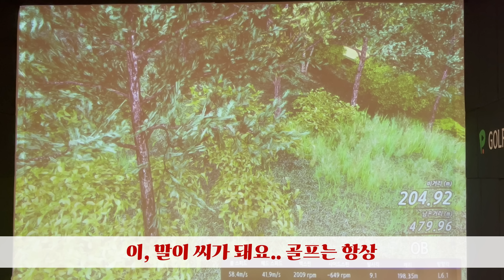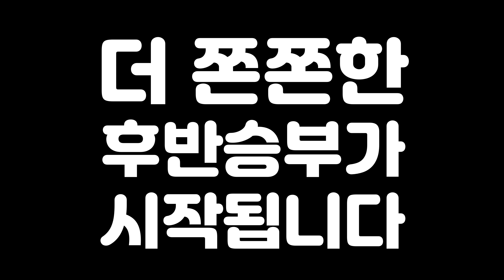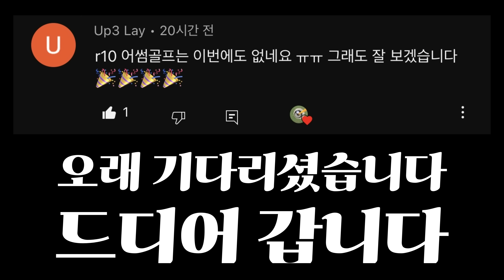스크린과 필드는, 아예 다른 종목이다.. [Ep.134-2, 베어크리크포천 크리크코스 후반 9홀 Playlog]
골프앙김탁구 채널에 가입해주세요!

골프앙김탁구의 라운딩 영상입니다(촬영시기: 2023년 3월 중).

골프는 구장도 장비도 매너도 그린피도 캐디님도 모두 중요하지만, 그 중 가장 중요한 것은 동반자입니다.

좋은 동반자와는 PAR3를 가던 스크린을 가던 즐거운 것이 골프니까요!

골프앙김탁구 채널은 언제나 즐거운 골프를 지향합니다!